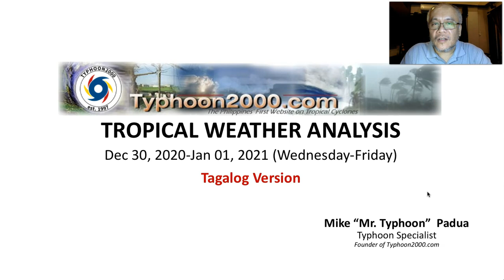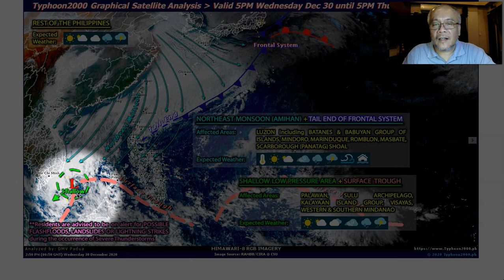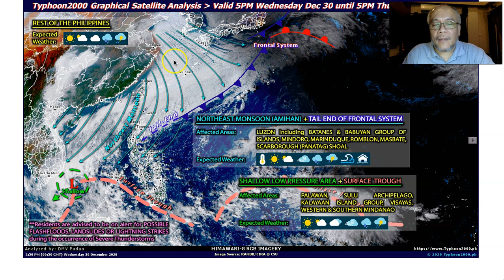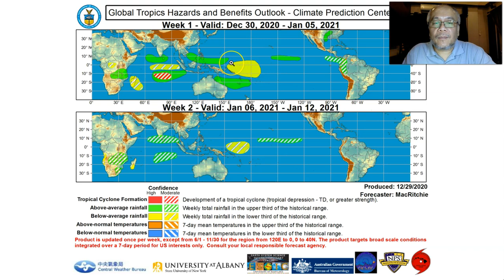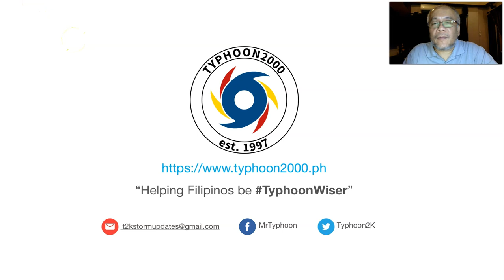T2K Tropical Weather Analysis for Dec 30, 2020-Jan 01, 2021 (Wed-Fri) [Tagalog Ver]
A new surge of the NE Monsoon (Amihan) together with a Tail-End of a Frontal System will affect much of Luzon beginning today until Jan 02, 2021. To find out more, check out our T2K Tropical Weather Analysis recorded at 11:30 PM Manila Time (15:30 GMT) by Mike “Mr. Typhoon” Padua, Typhoon Specialist of Typhoon2000.com.